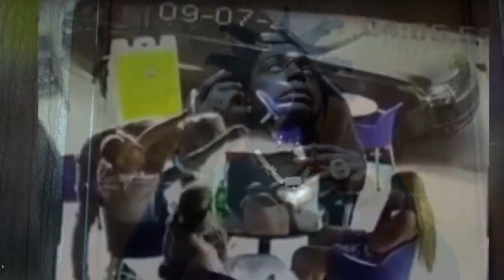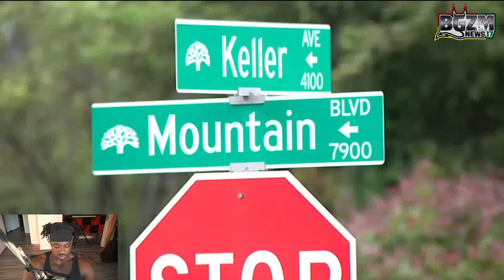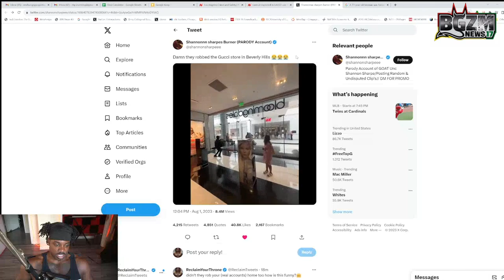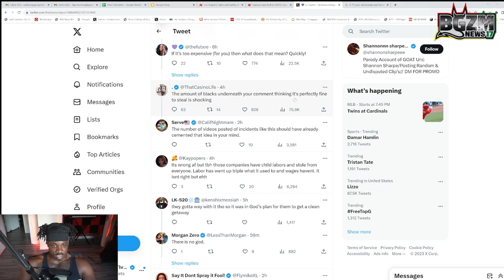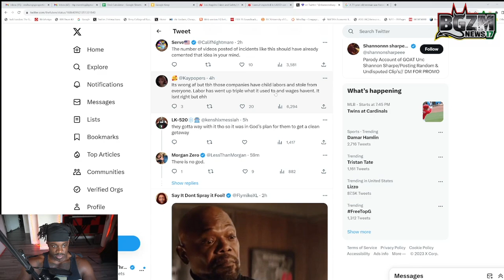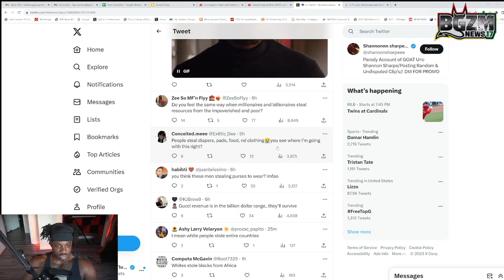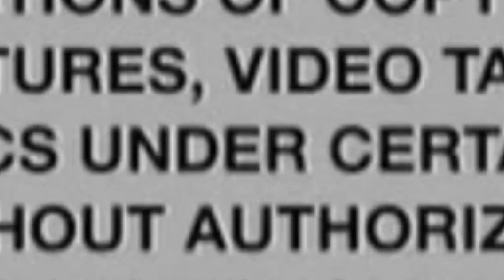73 y/o White woman Elizabeth Gage forced into high speed chase by group of Black Teen carjackers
Black Gen Z Mindset Speaks on A 73-year-old White woman Elizabeth Gage was forced into a high speed chase by a known group of Black Teen carjackers in Oakland, CA...